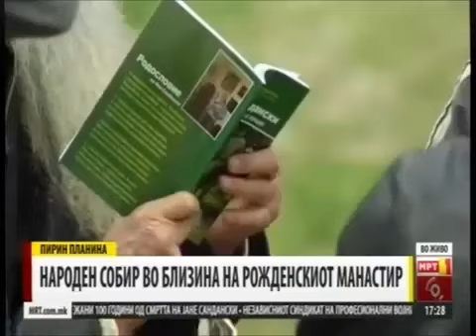Македонски дечиња во Пиринска Македонија